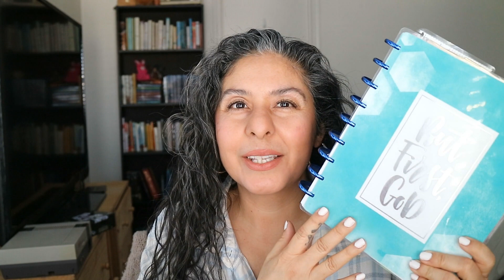February Monthly Goals and Intentions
It's time to reset the month with fresh new (and some not so new) intentions and goals!  Join me as I share what my monthly goals and aspirations are in my health and wellness, homeschool, content creating, faith, and finances.

Let’s be friends on Storygraph